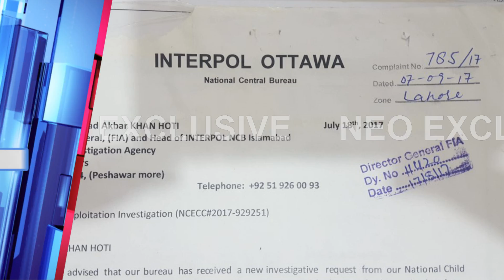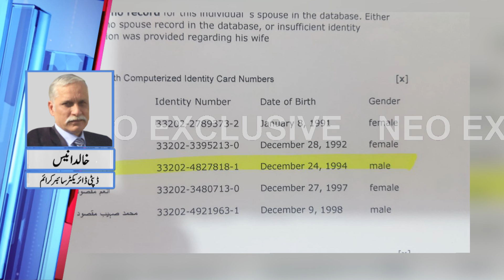FIA RAID ON CHILD PORNO GANG 28 JAN,2018